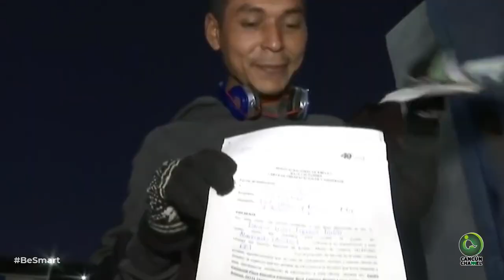ANUNCIA LÓPEZ OBRADOR 40 MIL EMPLEOS PARA MIGRANTES